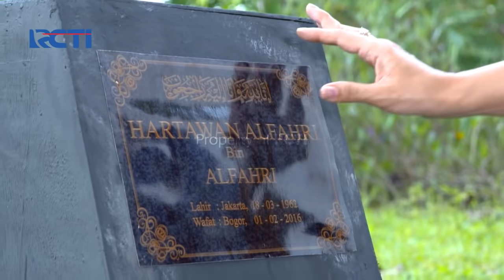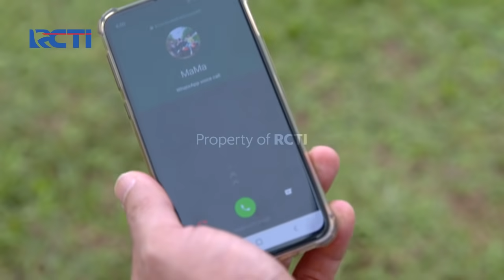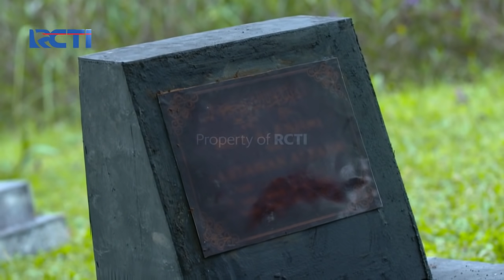IKATAN CINTA - Rencana Pemindahan Kuburan Nindy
Pernikahan Andin ternyata masih menyisakan pertanyaan-pertanyaan yang masih belum bisa Andin pecahkan. Rahasia tentang suaminyapun masih rapat tersembunyi. Tiba-tiba, rasa penasaran menghampiri Andin. Apa yang harus ia lakukan? dan rahasia yang harus ia pecahkan.